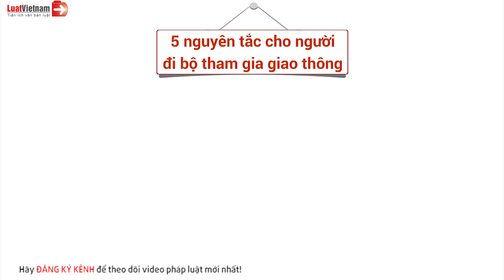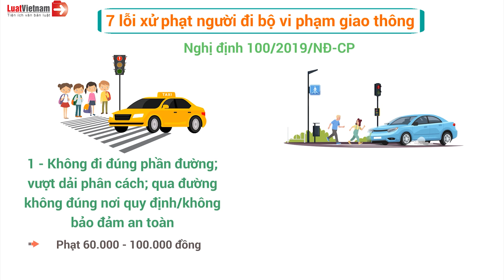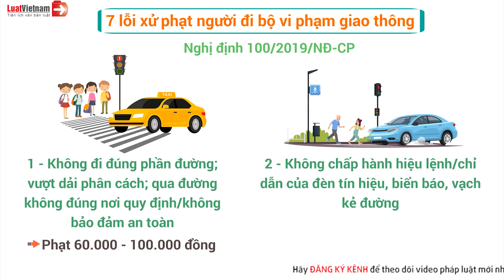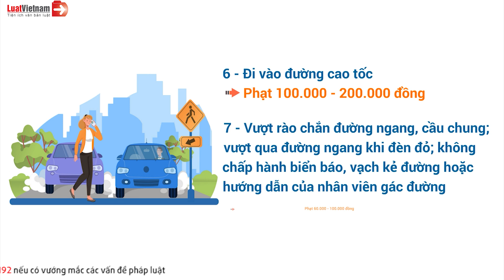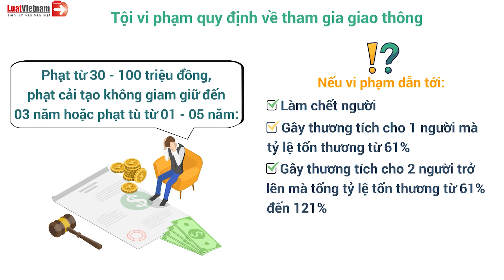7 Lỗi Vi Phạm Giao Thông Người Đi Bộ Có Thể Bị Xử Phạt | LuatVietnam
7 Lỗi Vi Phạm Giao Thông Mà Người Đi Bộ Có Thể Bị Xử Phạt | LuatVietnam
✴️ Mục lục
0:00 7 lỗi vi phạm giao thông mà người đi bộ có thể bị xử phạt
0:25 5 nguyên tắc cho người đi bộ tham gia giao thông
1:32 7 lỗi xử phạt người đi bộ vi phạm giao thông
3:07 Đi bộ sai luật, coi chừng bị phạt tù!
✴️ Theo dõi các nội dung hay và mới nhất tại đây:
► Tổng hợp chính sách mới theo tháng:
7 Lỗi Vi Phạm Giao Thông Mà Người Đi Bộ Có Thể Bị Xử Phạt | LuatVietnam